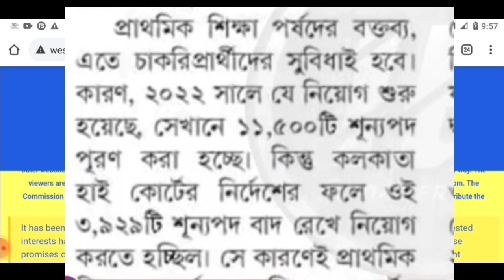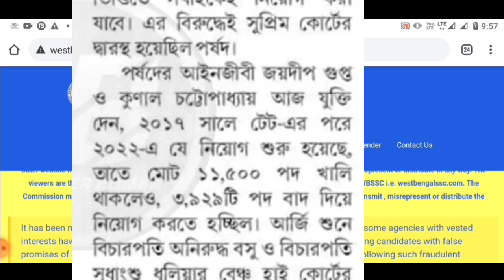3929 vacancy supreme court case update|Primary recruitment 2022|Primary interview|TET 2014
3929 vacancy supreme court case update|Primary recruitment 2022|Primary interview|TET 2014